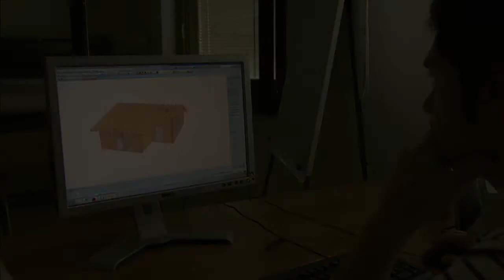EGNOLANDIA BUILT BY NATURE - Company profile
The roots of Legnolandia originated back in 1830, in Upper Friuli, in Carnia, in the Natural Park of the Friulian Dolomites.
The historic company has grown and renewed from every generational change and in the 80s, in addition to the production of wooden buildings and garden furniture, it began the production of playground games, urban furniture structures that are now distributed in Italy, Europe, Arabia and Africa.
All products are original and innovative and are the result of centuries of experience combined with the use of new technologies, always used with a view to respecting the environment. The headquarters of Legnolandia is located in Forni di Sopra in the province of Udine.